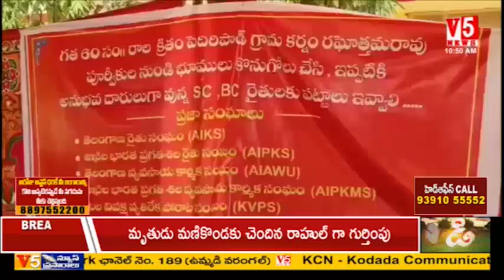భూములకు పట్టాలు చేయాలని రైతుల ధర్నా.. నారాయణపేట జిల్లా మద్దూర్ (మం పెదిరిపాడ్ లో | V5 News